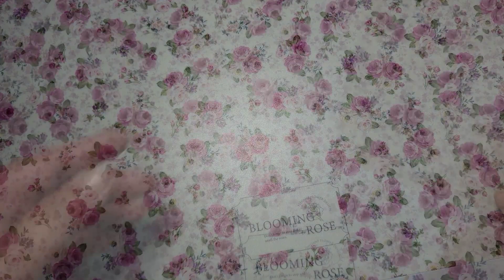*°282 隠れ工房Green Oceanさん 少し前の購入品紹介です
ちょっと時間が空いてしまいましたが
購入品のご紹介です。